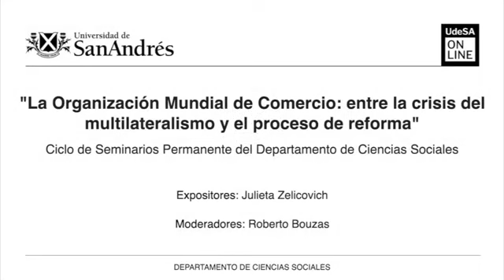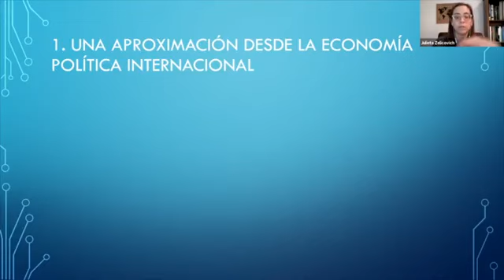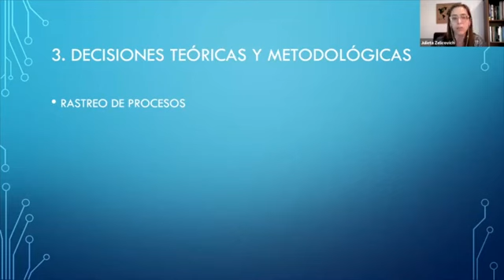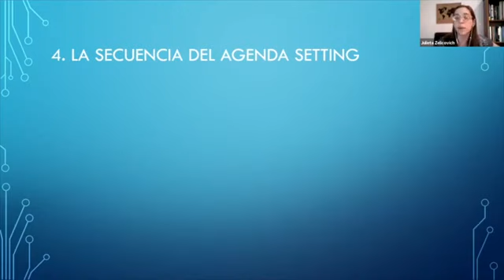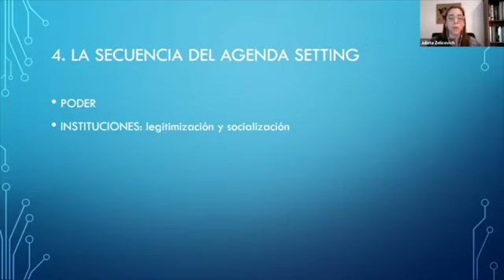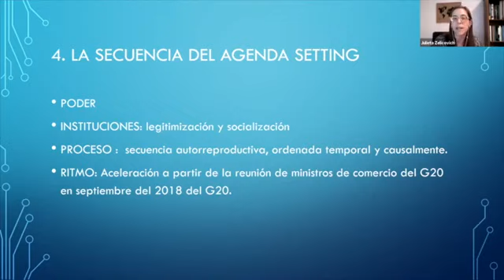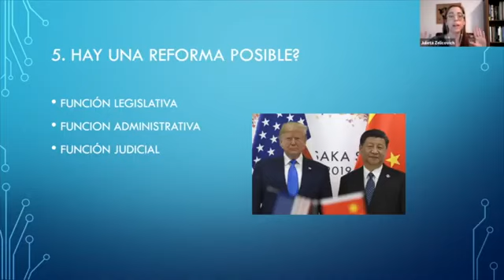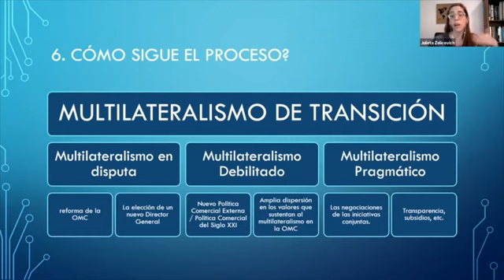"La Organización Mundial de Comercio entre la crisis del multilateralismo y el proceso de reforma"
Presentación a cargo de la Dra. Julieta Zelicovich de la Universidad Nacional de Rosario, en el Ciclo de Seminarios Permanente del Departamento de Ciencias Sociales.